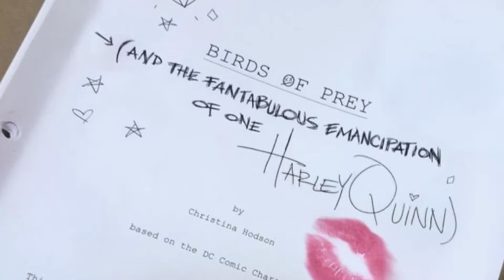NETFLIX lo esta haciendo TODO MAL! - La GRAN MENTIRA de The Lion King - ADIOS ROCKY!! etc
Llegaron las noticias de la semana con tu reporteros favoritos!!!
Aquí les hablaremos sobre el adiós de MARVEL y sus posibles cambios, los rumores de varios actores importantes que dejaran su roll mas icónico de la vida.

SALUUUD!!!